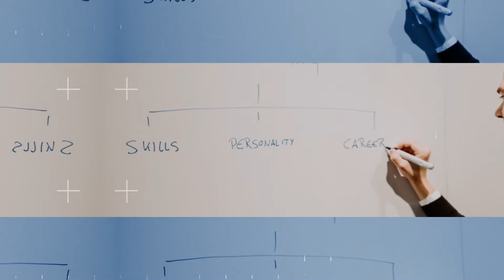Management consulting insights - Q&A with a strategy consultant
You want to get exclusive insights about life as a management consultant? In this 60min live Q&A, I will answer all your questions that you have about management consulting, mindset and business! I will share real insights from my past 3 years as a management consultant working in a strategy consulting boutique.

You want to learn the essential consulting skills?

Todays insights about management consulting include:

00:00 Introduction
00:53-02:52 How to break into consulting with an MBA?
02:52-03:44 How to join consulting with 6 years of work experience?
03:44-05:59 How to be successful in management consulting?
05:59-07:27 How are chances of joining consulting after a M.Sc. program?
07:27-08:04 How to select good business schools?
08:04-11:07 What are things I wished I knew before joining management consulting?
11:07-13:00 What is my definition of a good management consultant?
13:00-15:16 What do I love the most about management consulting?
15:16-17:03 What are career opportunities in management consulting?
17:04-22:31 What is your typical workday in management consulting?
22:31-24:23 How to handle rebellious teams as a project leader?
23:23-26:37 What are your experiences in founding your own consultancy?
26:37-28:05 Is age an important factor if you want to join management consulting?
28:05-30:28 Why did you join a consultancy instead of building your own consultancy?
30:28-31:30 How important are interpersonal skills in leadership positions?
31:30-33:12 What is your opinion about NLP?
33:12-33:58 Outro

You don't want to miss any of my videos?
You have any questions or want to get in touch with me personally?

My mission is to help you to become professionally successful while living a balanced life in management consulting.

As a community, we together are masteringconsulting​​​​​​​​